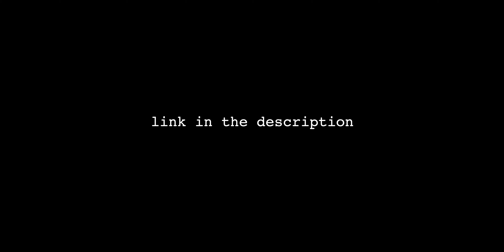Alaina Diaries #3 - making the 'no importa' video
november 5 🪐 new york city, ny
november 8 🪐 toronto, on
november 10 🪐 chicago, il
november 16 🪐 san francisco, ca
november 19 🪐 los angeles, ca

u can stream and save my album parallel universe pt. 1 below 🧬♥︎ i made it for u